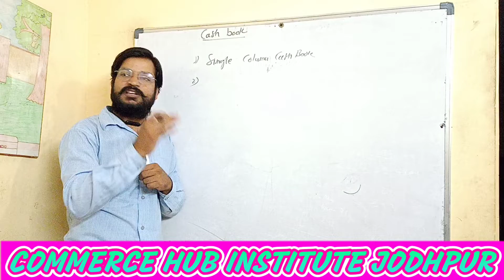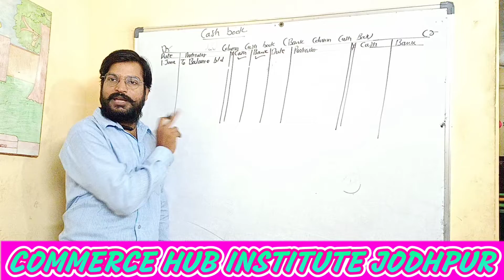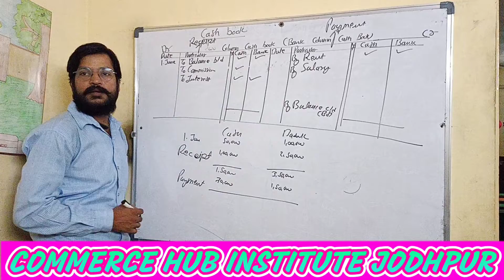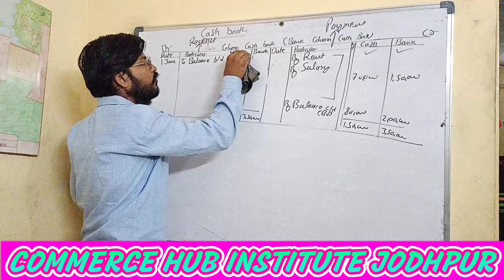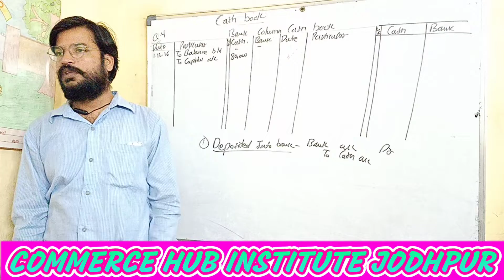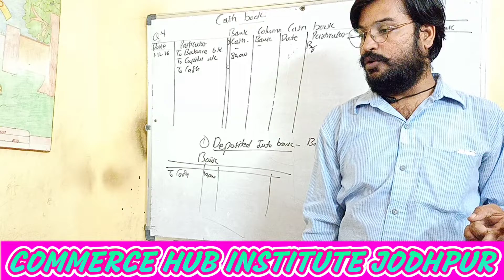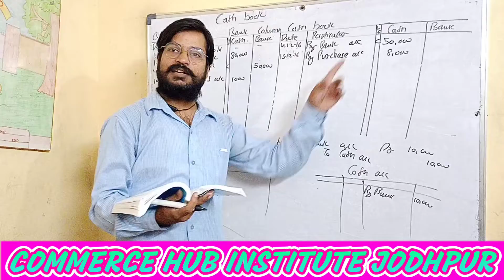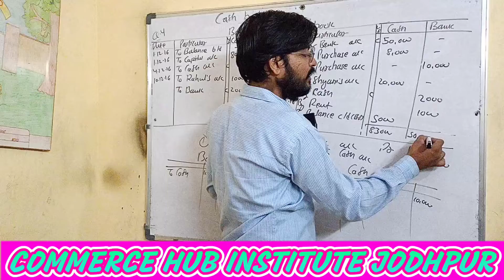#2, Cash book (रोकङ बही) l class 11th l Accountancy l vicky sir l question no 4 l Rbse l cbse l